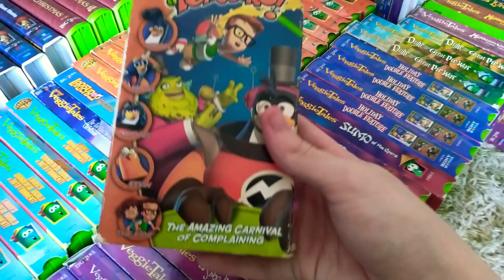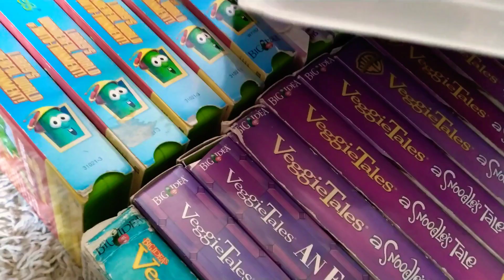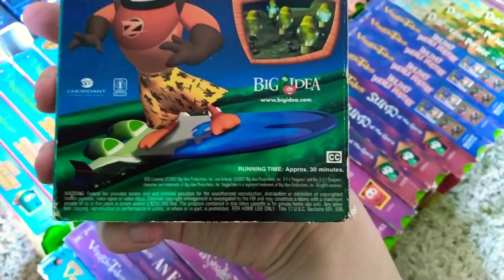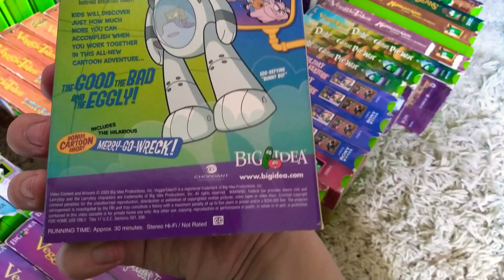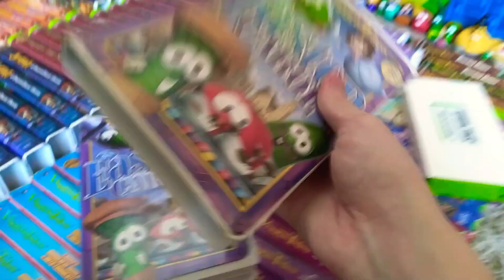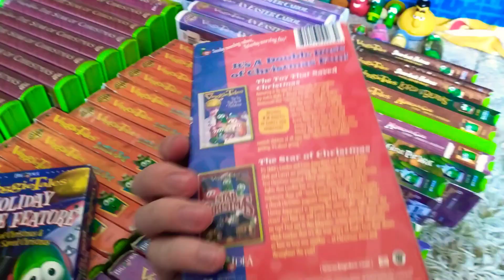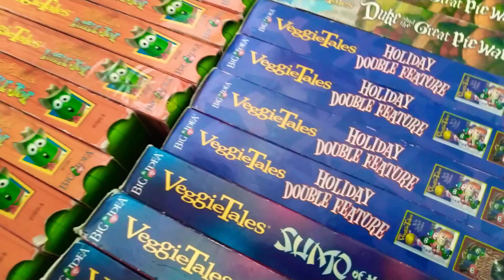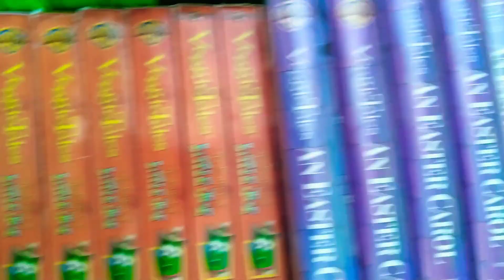VeggieTales VHS Collection Part 8 📼😀🍅🥒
Hope you enjoyed the video, two more parts coming next week! 🍅😀